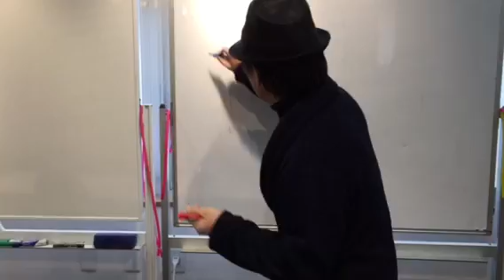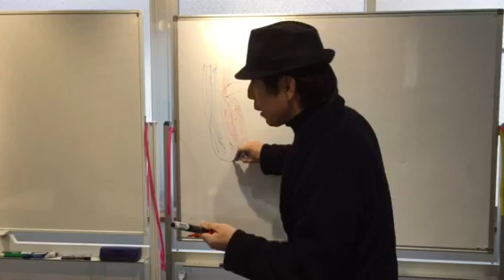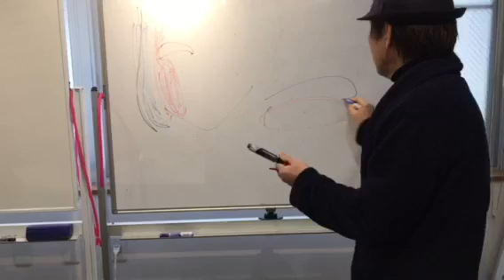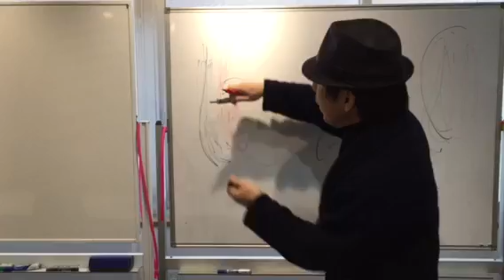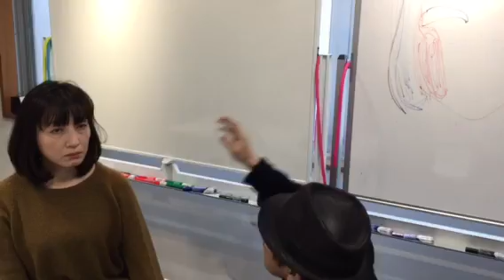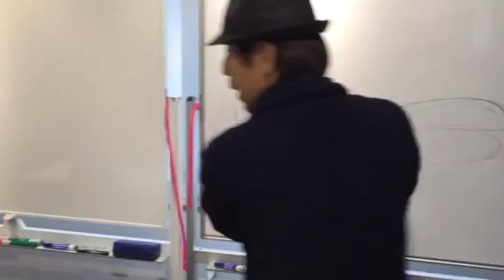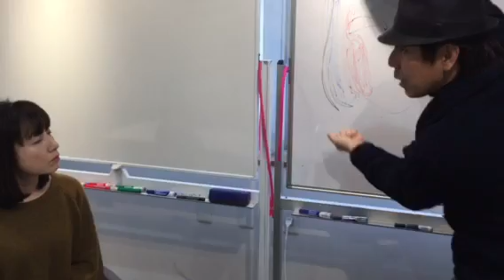フェイシャルリフトアップは上から下！もしく上下